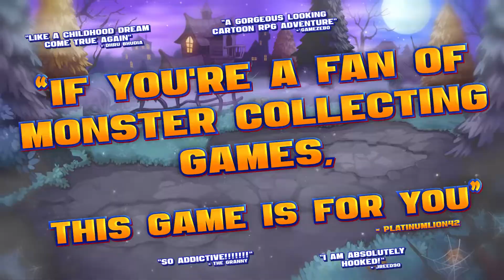Nexomon Extinction Announcement Trailer - Pokemon on PS4? | Pure PlayStation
Nexomon Extinction is the closest you'll get to playing Pokemon on PS4. Coming to PS4 later this year.